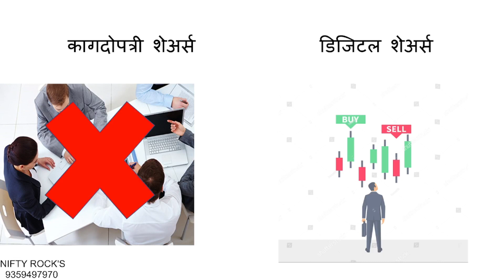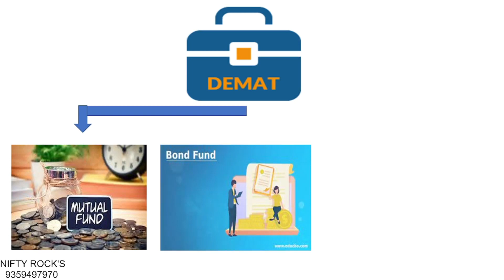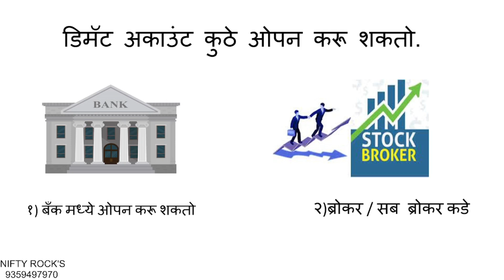डिमॅट अकाउंट म्हणजे काय /What is a demat account?/डिमॅट अकाउंट क्या होता है